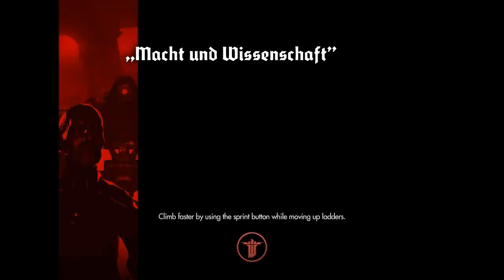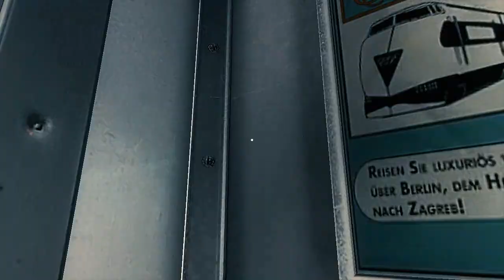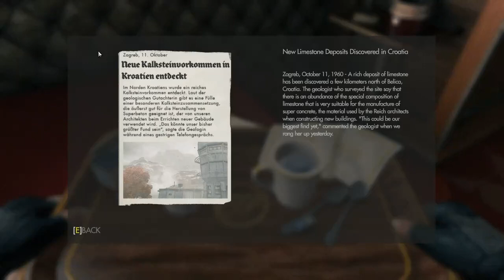Wolfenstein, The New Order playthrough #11: Aryan Privilege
If Blazco was black, these nazis would have shot him.